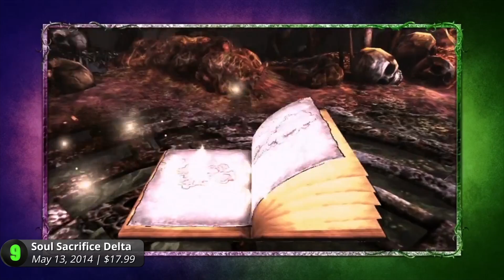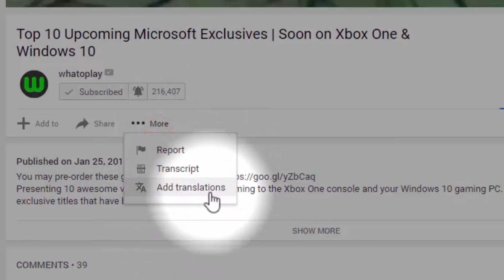Top 15 PS Vita Roleplaying Games | Best Vita RPGs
Ranking the 15 best PlayStation Vita RPG video games so far. These are the top-rated roleplaying titles released on Sony's handheld gaming console that received high scores from both critic and gamer reviews.